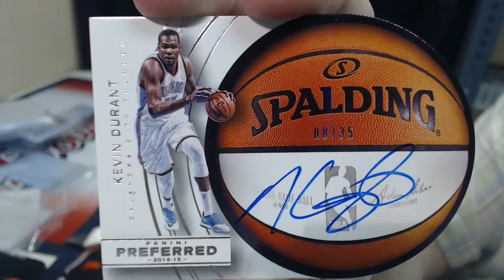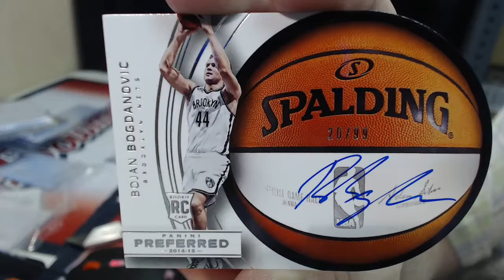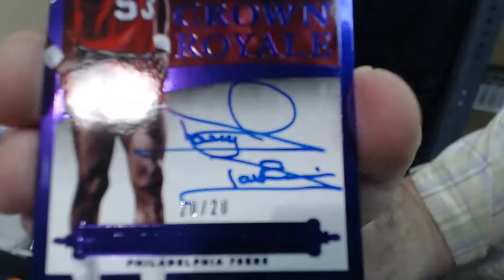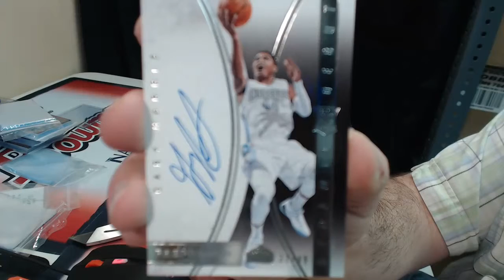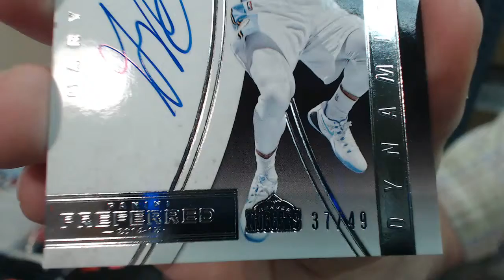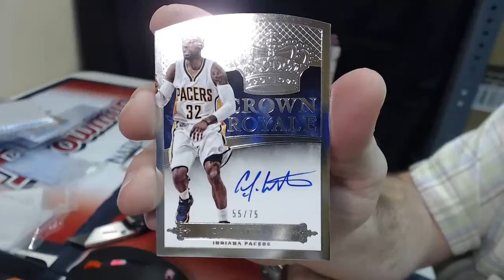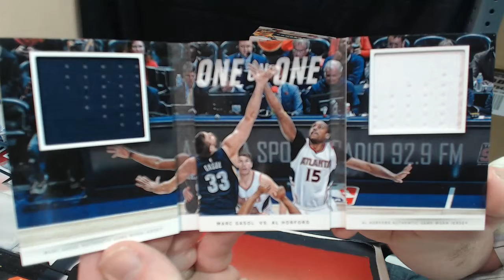2014 15 Preferred Bradensdaddy 2